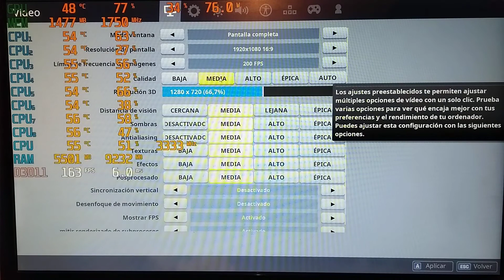Fortnite Xeon w3565 diferentes configuraciones